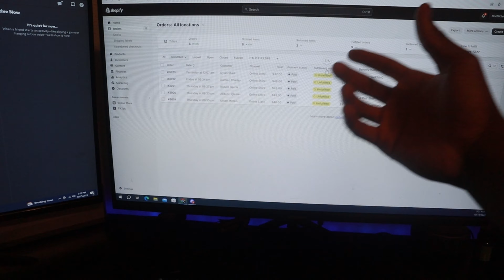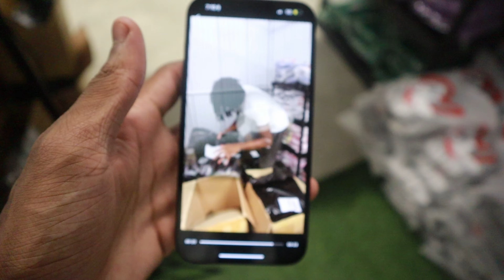DAY IN THE LIFE OF A 6 FIGURE CLOTHING BRAND OWNER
I do not own he rights to the music in this video.

LIST OF OTHER WORDS:
Apparel, Merch, Clothing Business, Fashion, Pieces, Fashion Brand